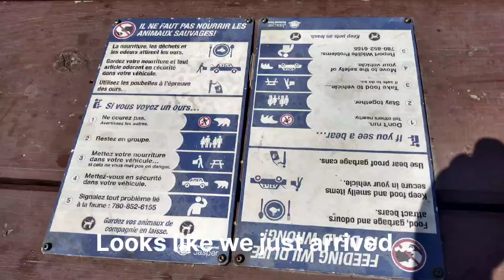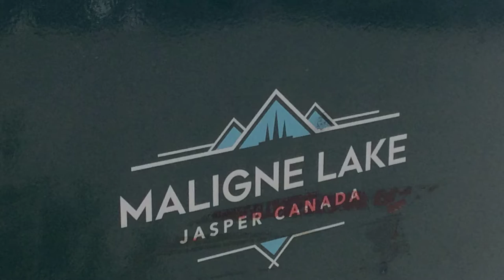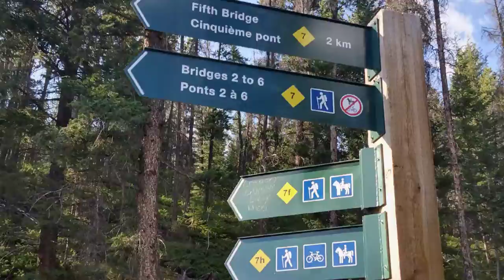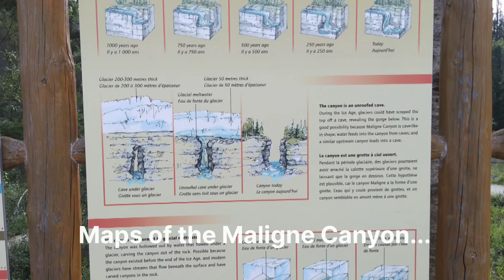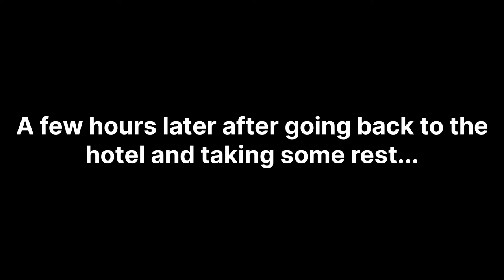Alberta VLOG Part 11: Maligne Lake Visit and Cruise to Spirit Island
Greetings everyone!

We had so much fun exploring these places!

I got 2 more parts of the vlog to release, but I'm pausing it for now, until later... Hopefully I'll be able to release them soon enough, when I get more time to edit. Thanks for your patience everyone!

Go check C418 out in any of those links!

I will be back for more videos from this series! I promise, just you wait...

This video is of R & R Aviation property and cannot be re-uploaded or used in any way ever without asking permission first.

Bye! 🙂👋👋